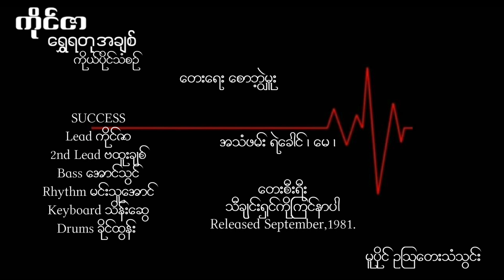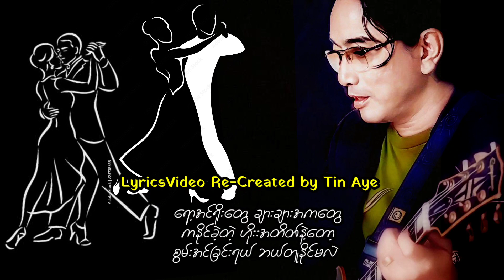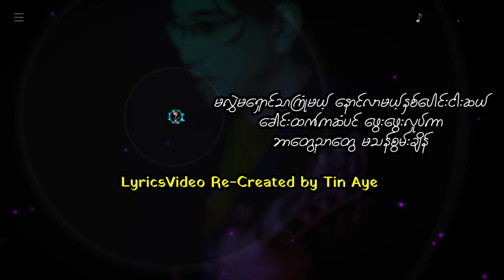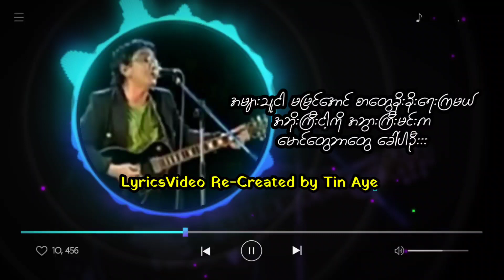ကိုင်ဇာ ရွှေရတုအချစ် ( 1981 )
ရွှေရတုအချစ်      ကိုင်ဇာ
( ကိုယ်ပိုင်သံစဉ် )
တေးရေး  စောဘွဲ့မှူး

Lyrics

INTRO
Verse.1
မလွှဲမရှောင်သာကြုံမယ်
နောင်လာမယ့် နှစ်ပေါင်းငါးဆယ်
ခေါင်းထက်ကဆံပင် ဖွေးဖွေးလှုပ်ကာ
ဘာတွေညာတွေ မသန်စွမ်းချိန်×××
မင်းအိမ်မှာဆိုလည်း
အိမ်ထောင်မျိုးဆက် မြေးမြစ်တွေ
တိုးပွားရင်းနဲ့ အများကြီးရှိလာ
နင်ရယ်ငါရယ် နောင်တစ်ချိန်မှာ×××

Verse.2
အခုအချိန်လိုမဟုတ်ပဲ
မပူပြင်းတဲ့အချစ်နဲ့လေ
သားတို့နားမလည် မြေးတို့နားမလည်
သူငယ်ပြန်တယ် ထင်လည်းထင်×××
မင်းဆံပင်ဖြူဖြူပေါ်
စံပယ်ကုံးလေးပန်ပေးမယ်
မင်းပါးလေးကို ဖြည်းဖြည်းနမ်းမယ်
ရင်တွေဘာတွေ ခုန်ပါစေ×××

Chorus
Rock'n'Roll တွေ Cha Cha အကတွေ
ကနိုင်ခဲ့တယ် ဟိုးအတိတ်နဲ့တော့
စွမ်းအင်ချင်းရယ် ဘယ်တူနိုင်မလဲ××
အဲ့ဒီခေတ်က မလုပ်ဖြစ်ခဲ့တဲ့
မေတ္တာစစ်နဲ့ ချစ်တဲ့အလုပ်ကို
ဆက်လုပ်ကြမယ်×××

အများသူငါမမြင်အောင်
စာတွေခိုးခိုး ရေးကြမယ်
အဘိုးကြီးငါ့ကို အဖွားကြီးမင်းက
မောင်တွေဘာတွေ ခေါ်ပါဦး

 ( SOLO )

SUCCESS
Lead ကိုင်ဇာ
2nd Lead ဗထူးချစ်
Bass အောင်သွင်
Rhythm မင်းသူအောင်
Keyboard သိန်းဆွေ
Drums ခိုင်ထွန်း

အသံဖမ်း_ရဲခေါင် ၊ မေ ၊
တေးစီးရီး_သီချင်းရှင်ကိုကြင်နာပါ
Released September,1981.
မူပိုင်_ ဥဩတေးသံသွင်း

Credit_photo/cover(s)
Audio credit_၇၀၊၈၀၊၉၀ ခုနှစ်သီချင်းသည်များ